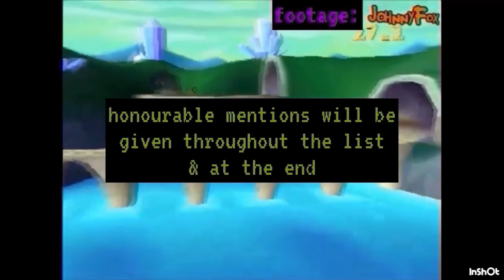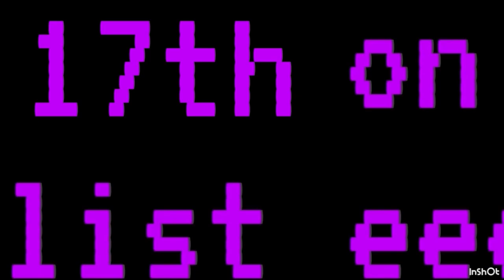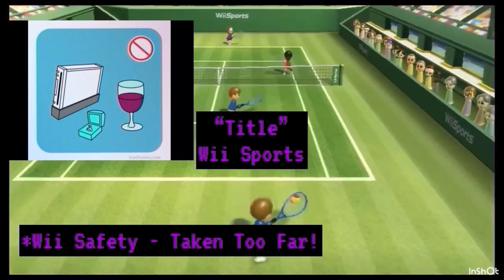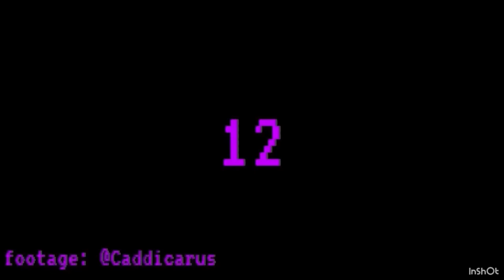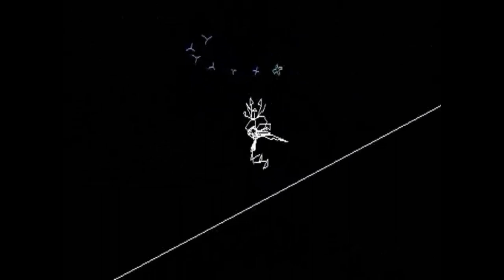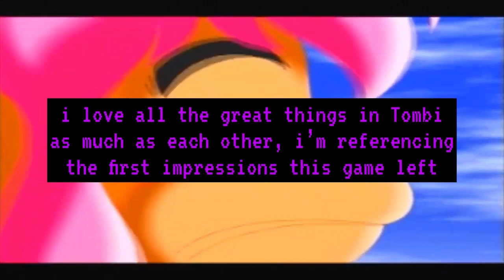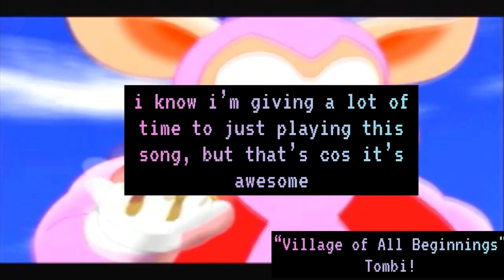My Top 20 Songs from Games! - NSegaXP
*1 per series